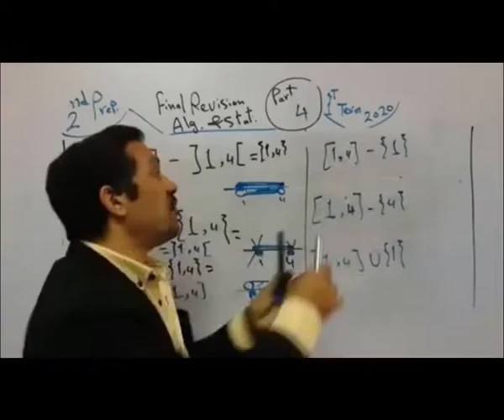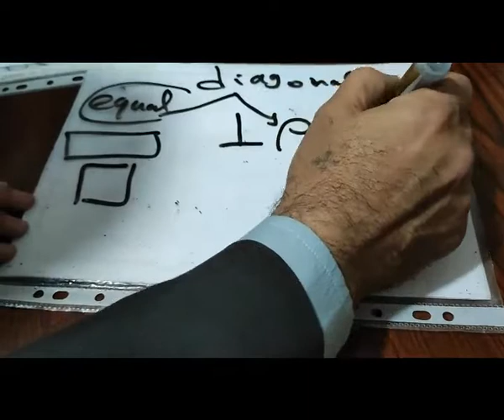grade 6 exercise on parallelogram prep 1 - multiying1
تمارين الامتحانات تمارين كتاب المدرسة